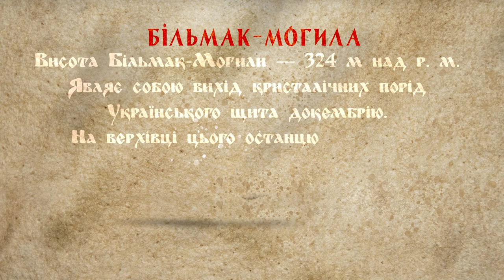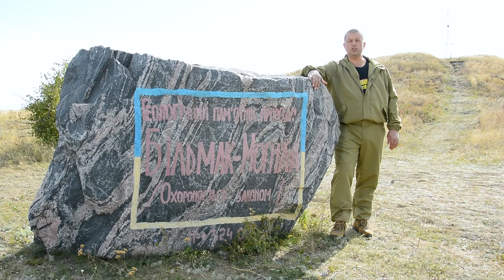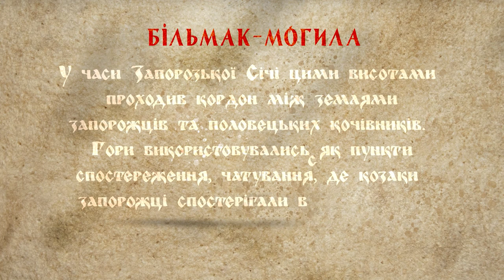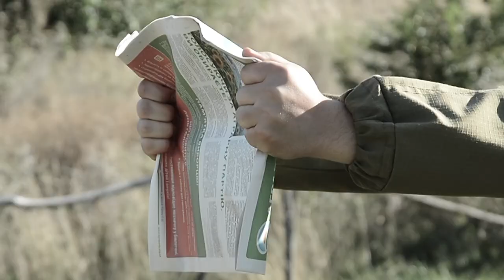Більмак-Могила, Лукомор'я. Козацька звитяга №4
Ще у дохристіянській слов'янській міфології ця місцина називалася Лукомор'я — заповідне місце на околиці Всесвіту біля моря Оз. Тут знаходиться Світове Дерево — вісь Світу, за якою можна потрапити в інші світи. Вершина світового дерева, згідно з легендами,  впирається в небеса, а коріння сягає пекла. По ньому спускаються й піднімаються боги. Гора, з якої видно майже половину Запорожжя, від Великого Лугу до Озівського моря оспівана в епосі Запорозького козацтва. Вона була найважливішим спостережним пунктом у запорожців. У цьому випуску "Козацької звитяги" - про найвищу точку українського Степу - Більмак-Могилу. У рубриці "Виживання" - захист від озброєного ножем супротивника за допомогою козацької нагайки.